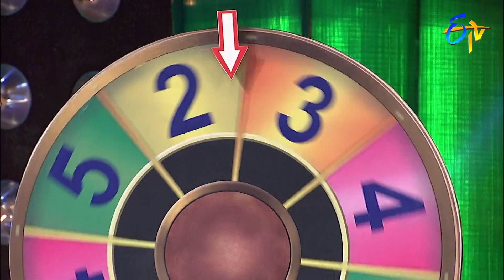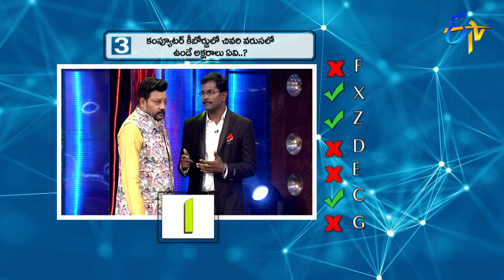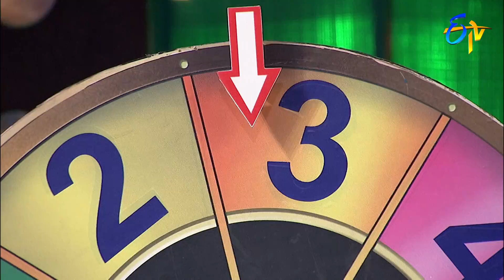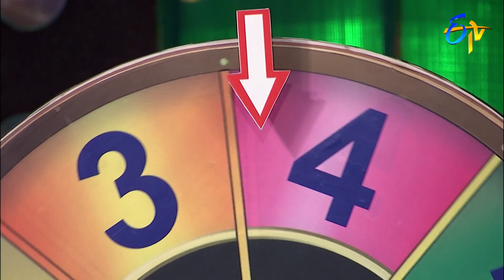Manam | 9th July 2019 | Full Episode | ETV Telugu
Manam.